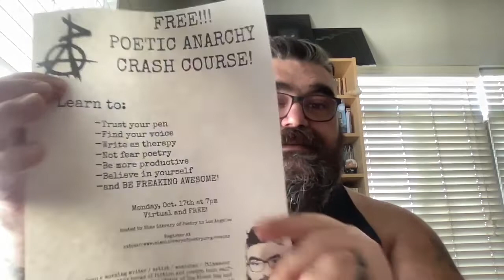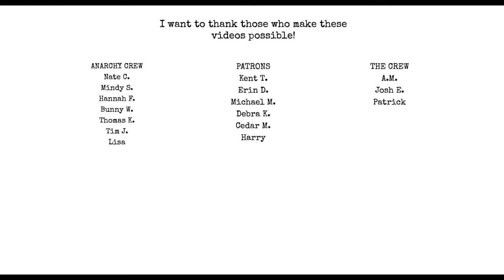How to Make Money with Poetry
pick up Preview of a Dangerous Mind at my etsy shop below!